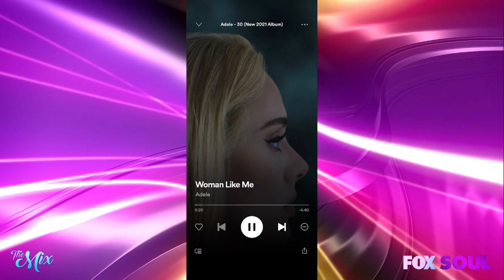Joy Crookes Praises Adele & SZA and Talks About The Meaning Behind Her New Album! | The Mix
Th Mix hosts are joined by artist Joy Crookes who talks about SZA, Adele's Spotify comments, and the meaning behind her new album 'Skin'!